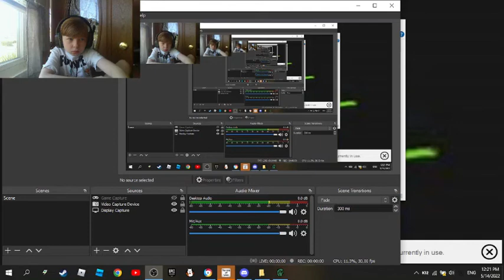SHAGGY VS FNF Part 2: TIME TO GO SUPER